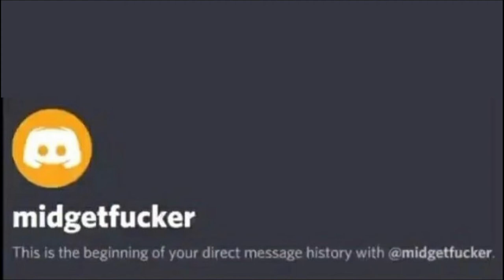midgetfucker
This is the beginning of your direct message history with @midgetfucker

0:00 - JoJo's Bizarre Adventure -Golden Wind OST - ~Giorno's Theme~ 'Il vento d'oro' (Main Theme)